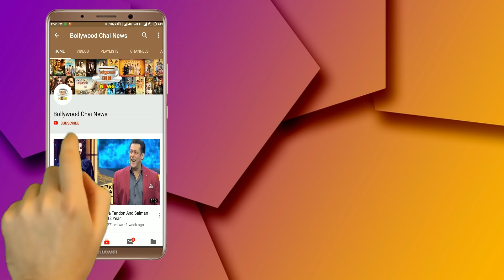Bigg Boss 13 : Asim Riaz & Khesari Lal Yadav Have Fun With Shehnaz Gill In BB House | Day 48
Bigg Boss 13 : Asim Riaz & Khesari Lal Yadav Have Fun With Shehnaz Gill In BB House | Day 48 | BB 13 | Bigg Boss 13 Latest News | Bigg Boss 13 Latest Updates | Bigg Boss 13 Tonight Episode 48